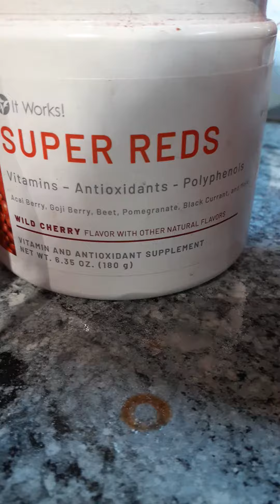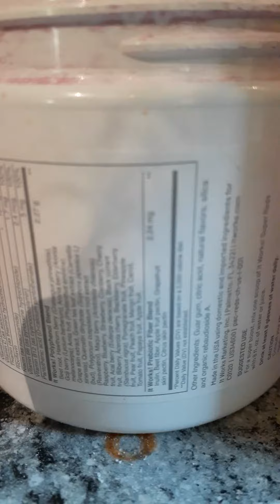Itworks Super Reds... kid approved ❤